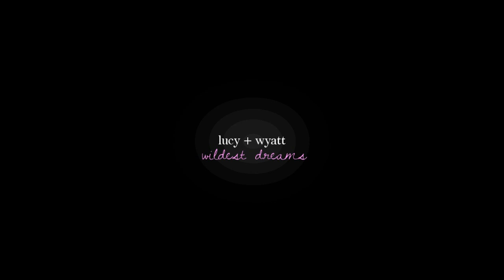Lucy & Wyatt || Wildest Dreams (+deleted pool scene)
*INCLUDES DELETED POOL SCENE FROM 2x03 THAT KILLED US ALL!*

okay. i know i like JUST posted my first Lyatt vid less than 24 hours ago , but in my defense I DID NOT know that the writers were gonna drop this beauty on us! :D

Calling all lyatt fans! raise your hand if that scene left you speechless and utterly breathless!! THANK YOU Timeless writers for giving us this!!

Keep posting and using the hashtag renewtimeless guys!! We need a season 3 for more lyatt scenes!!!